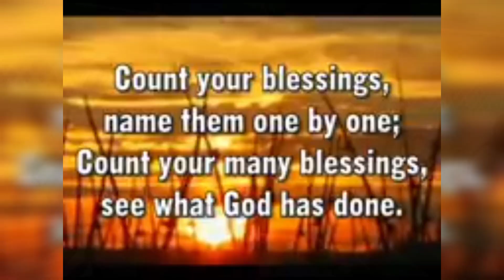Yakshu Baptist Youth .Thnks gvng day ..2022